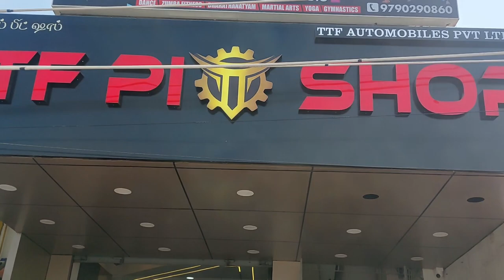TTF PITSHOP - ல FREE HELMET AH 😨 | MY LOVE💔 BREAKUP STORY😭 | love you squad❤️